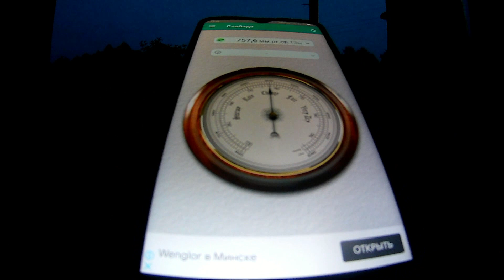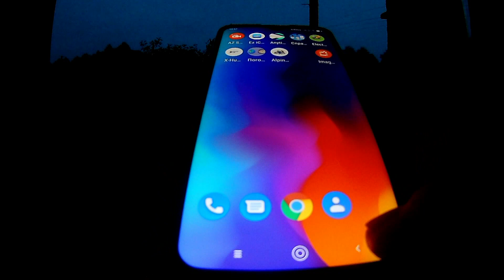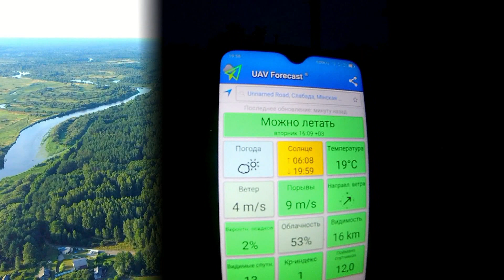Грибы 2021г.Собирал и перерабатывал грибы.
Приехал в деревню порыбачить и пособирать грибы, погода не благоприятствовала рыбалке,а также заснял процесс обработки грибов перед заморозкой и хранением в холодильнике.Грибов было мало.Но сам процесс сбора грибов захватывает.Два дня в деревне.
P.S.Грибы нужно варить обязательно и сливать воду.(часто вижу видео, как люди сразу жарят грибы и едят-считаю это не правильно ,так как грибы накапливают металлы и радиацию).